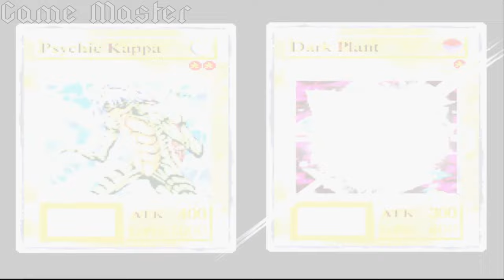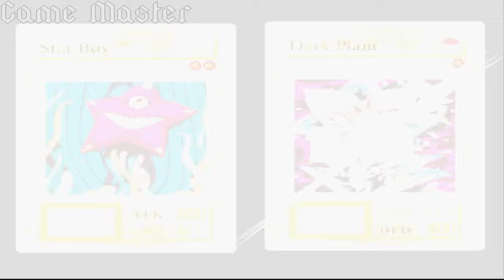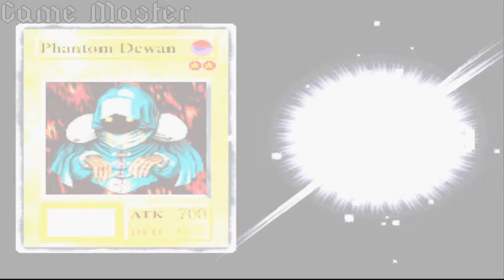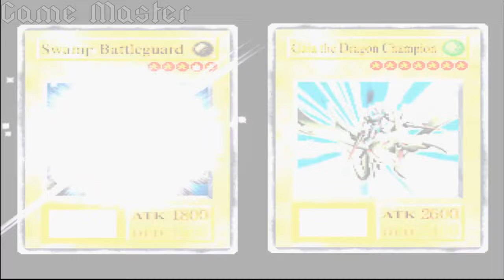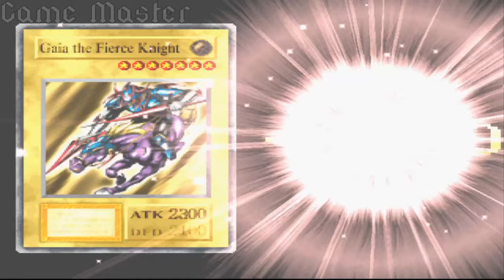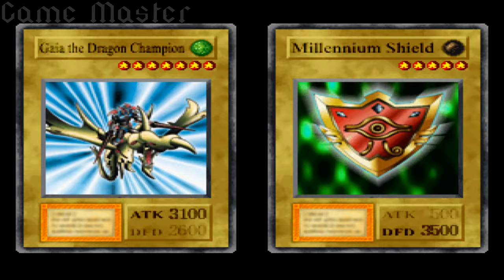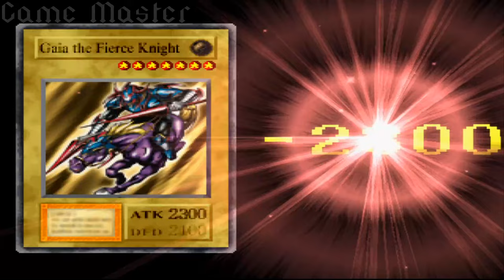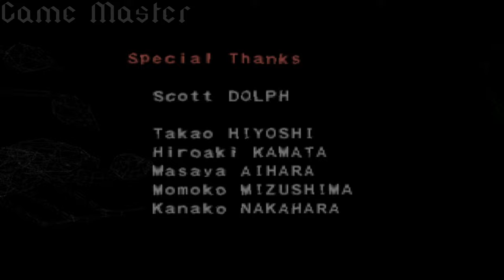Yu-Gi-Oh! Forbidden Memories - Full Game Walkthrough / Longplay (PS1) 1080p 60fps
Detonado / Walkthrough / Playthrough / Gameplay / Longplay (PS1) Full HD, 1080p 60fps

- All story; all cutscenes; all bosses; ending; credits;

Developed by Konami Computer Entertainment Japan

Played: PS1 exclusive.
Avaible for: PlayStation.